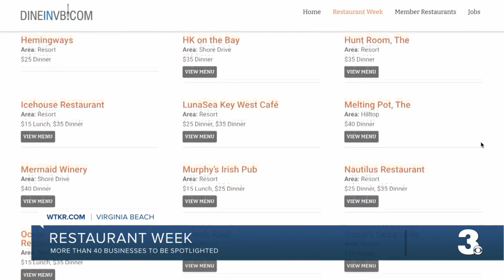Virginia Beach Restaurant Week starts Monday